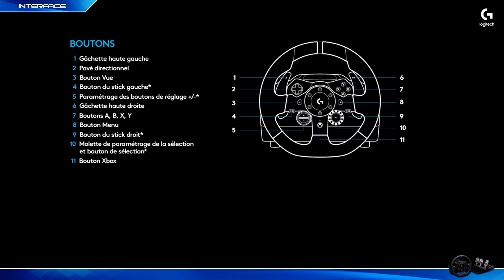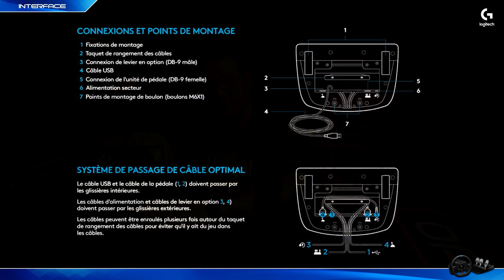TEST - LOGITECH G923 True Force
Réseaux

Partenaires

Matos

00:00 Intro
02:25 Unboxing
04:37 Prise en main
11:45 F1 2021
12:40 AC Competizione
13:30 Raceroom
14:26 Automobisita 2
15:20 Pedalier
18:50 FORZA 5
19:20 WRC 10
20:10 Conclusion